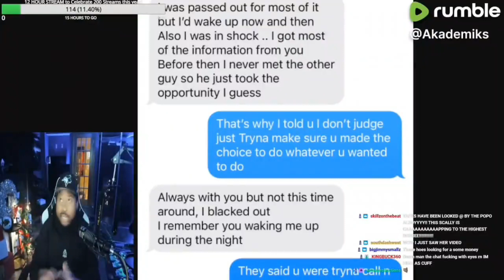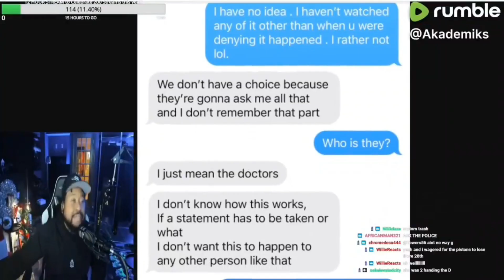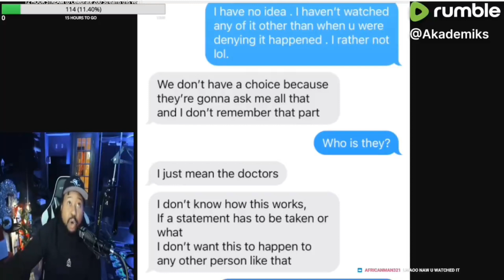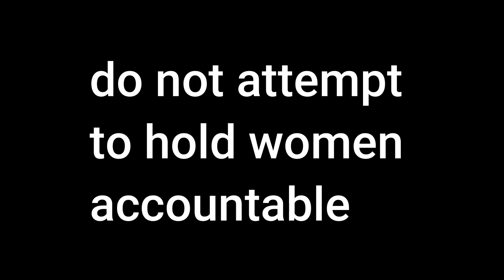THIS WAS DJ Akademiks Biggest Mistake (WOMEN ACCOUNTABILTY)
djakademiks has been the next one in the hotseat of controversy. Lets talk about what he did WRONG!